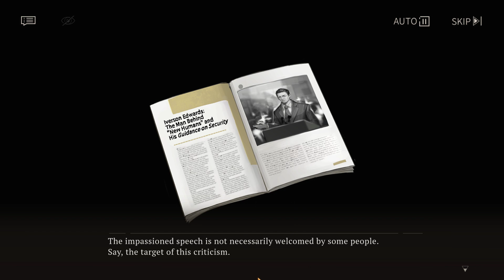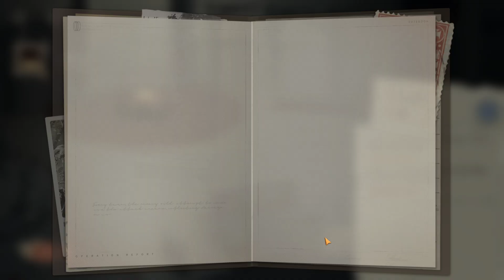[GAMEPLAY X Story~] Thief Of The Thieves (Melania Character Story P1) [JAP DUB, ENG SUB]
Sorry I stopped midway; I don't have my characters Insight on I, so I keep losing 🙈
This video is about Melanias Character Story Event.
There are four sections in total; Disc of Turn, Mainedonty, Crystal Skull and The Football Match. This video has Disc of Turn & Mainedonty.

Timestamps:
00:00 X's Intro!
00:10 An Old Photo (The Great Thief Acey)
01:16 Disc of Turin - Story
10:20 Disc of Turin - Exhibit
21:20 Invitation (Melania)
32:53 Mainedonty - Exhibit

I will post the Story of "The Theft of The Rimet Cup" soon enough!